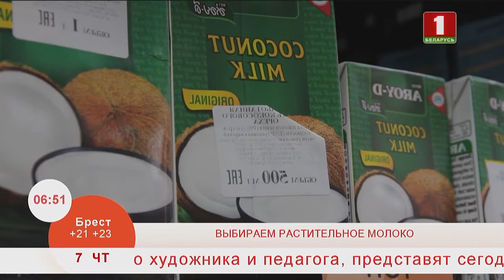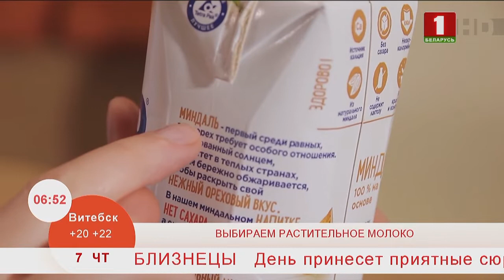Добрай раніцы, Беларусь. РАСТИТЕЛЬНОЕ МОЛОКО.